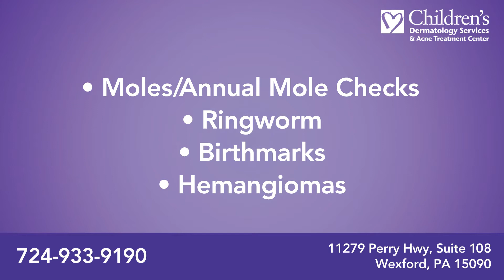Children's Dermatology Services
Children's Dermatology Services, located in Wexford, Pa., provides diagnostic and therapeutic services for infants, children and adolescents with skin disorders. Children's Dermatology Services is the only pediatric dermatology facility available between Cleveland and Hershey and houses the first Acne Treatment Center in the region.